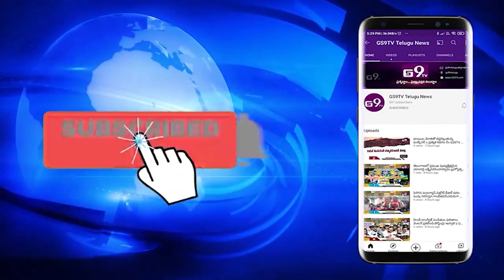Nataratnalu Movie 2nd lyrical Song | నటరత్నాలు మూవీ లిరికల్ సాంగ్ రిలీజ్ | GS9TV TELUGU NEWS